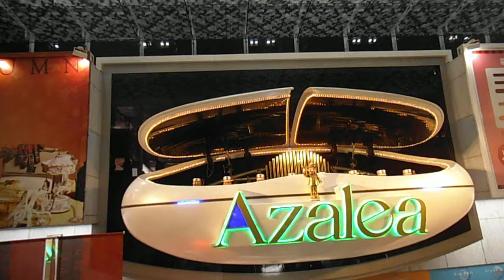DSCF6390川崎アゼリア20141025からくり時計